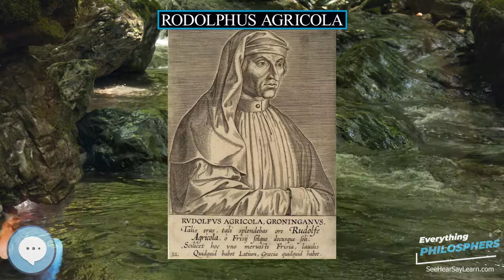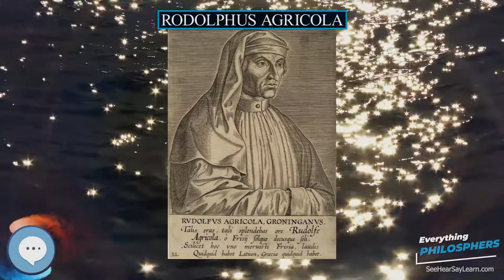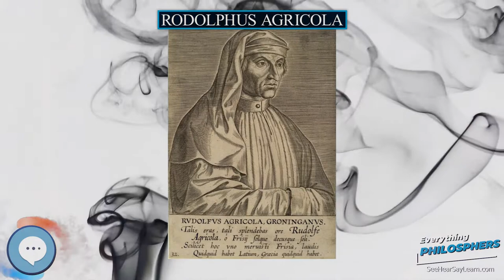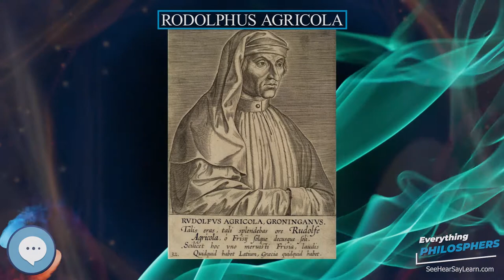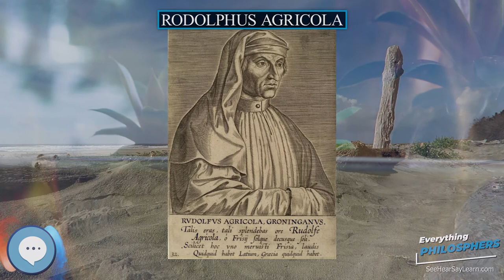Rodolphus Agricola 👩‍🏫📜 Everything Philosophers 🧠👨🏿‍🏫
Books on Philosphy
Philosophy Books for Kids
Explore the world with this Digital Microscope
Explore the sky with this Telescope

Rodolphus Agricola (Latin: Rudolphus Agricola Phrisius; August 28, 1443 or February 17, 1444 – October 27, 1485) was a pre-Erasmian humanist of the northern Low Countries, famous for his supple Latin and one of the first north of the Alps to know Greek well. Agricola was a Hebrew scholar towards the end of his life, an educator, musician and builder of a church organ, a poet in Latin as well as the vernacular, a diplomat and a sportsman of sorts (boxing). He is best known today as the author of De inventione dialectica, as the father of northern European humanism and as a zealous anti-scholastic in the late-fifteenth century.